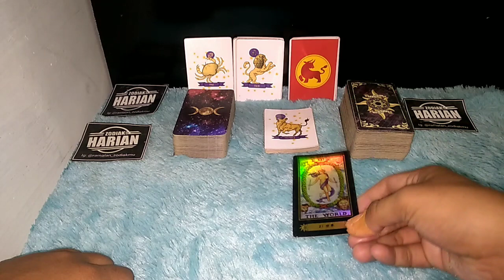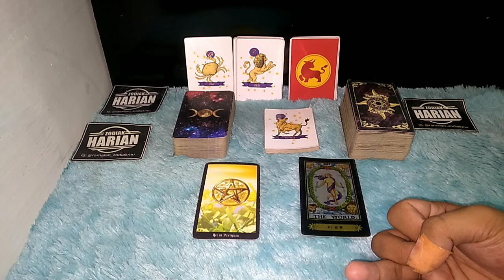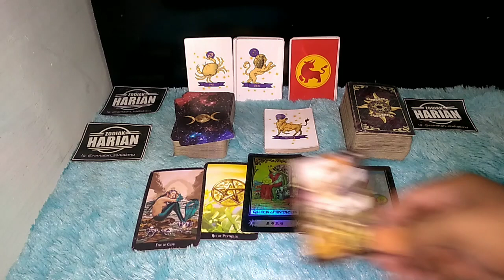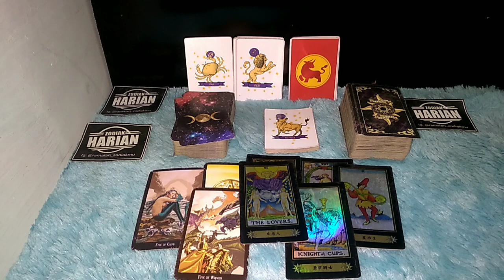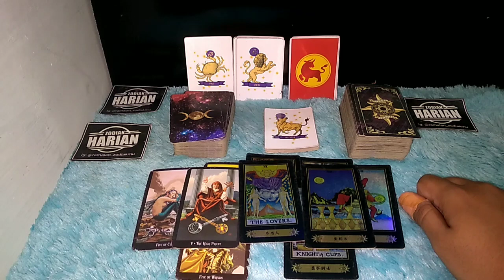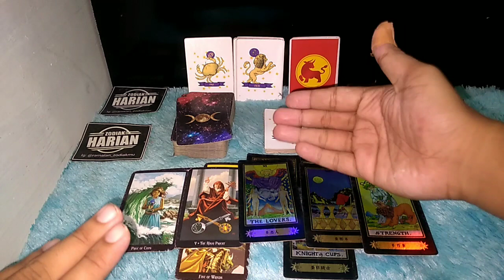KABAR BAIK ZODIAK TAURUS | RAMALAN ZODIAK BULAN JULI 2021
Apa kabar baik yang akan teman-teman taurus dapatkan di bulan Juli 2021 ?

Urutan 12 Zodiak Beserta Tanggal dan Bulan Lahir:

1. Capricorn (22 Desember - 19 Januari)
2. Aquarius (20 Januari - 18 Februari)
3. Pisces (19 Februari - 20 Maret)
4. Aries (21 Maret - 19 April)
5. Taurus (20 April - 20 Mei)
6. Gemini (21 Mei - 20 Juni)
7. Cancer (21 Juni - 22 Juli)
8. Leo (23 Juli - 22 Agustus)
9. Virgo (23 Agustus - 22 September)
10. Libra (23 September - 22 Oktober)
11. Scorpio (23 Oktober - 21 November)
12. Sagittarius (22 November - 21 Desember)

Dapatkan Layanan Zodiak Harian :

1. Konsultasi
2. Astrology Ramalan Zodiak
3. Ramalan Garis Tangan
4. Pendalaman Sifat Dan Karakter
5. Ramalan Shio Bulanan Dan Tahunan